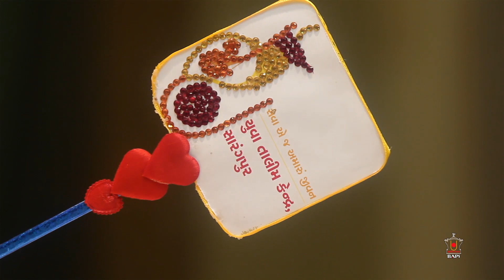Guruhari Darshan 1 Jun 2015, Sarangpur, India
Darshan of His Holiness Pramukh Swami Maharaj at BAPS Shri Swaminarayan Mandir, Sarangpur, India on  1 June 2015. Photographs can be viewed on the BAPS Swaminarayan website at: